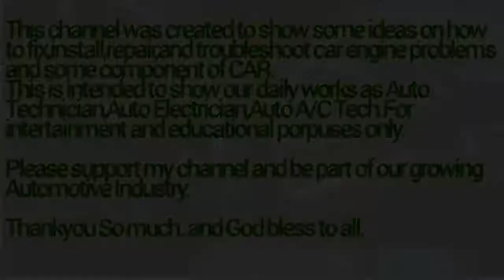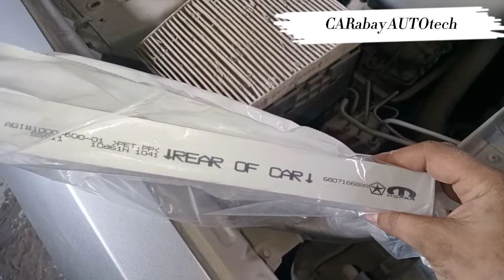How to change a Cabin air filter/AC filter in Dodge Challenger 2013-2022.